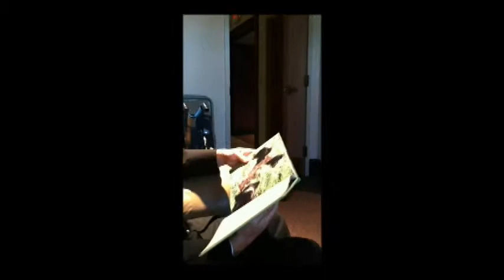Rob's Words of Wisdom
Before Thomas gets married, Rob offers his sagely advice.